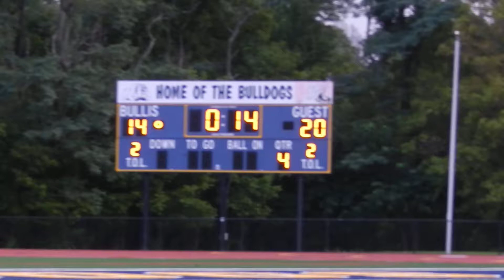Neal pass from Haskins Mount St. Joseph/Bullis football 09/08/14